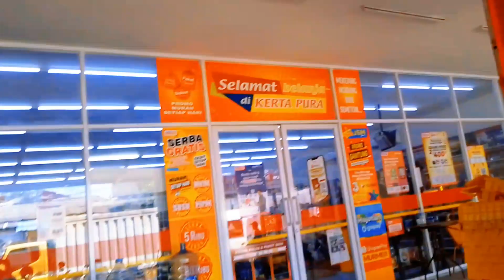DRAMA BELI ES KRIM PADDLE POP MAGIC DAN ES KRIM HEART VANILA WALLS